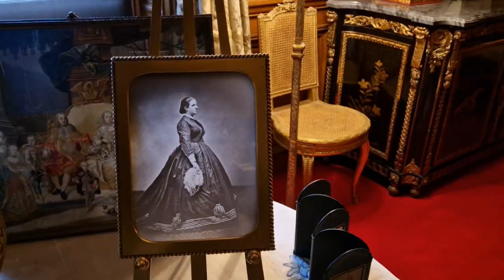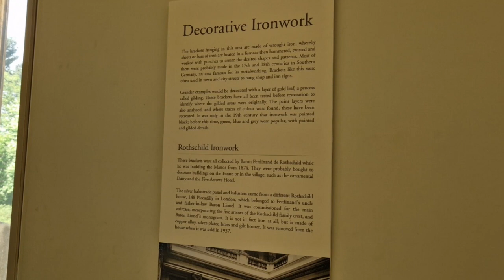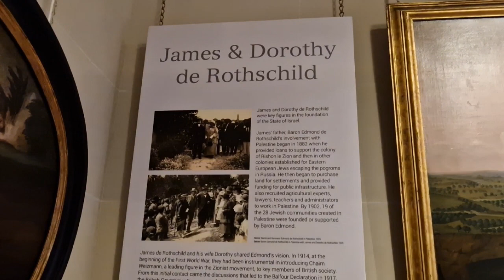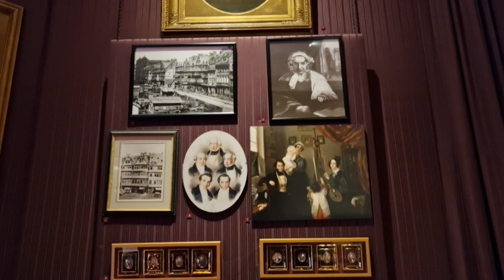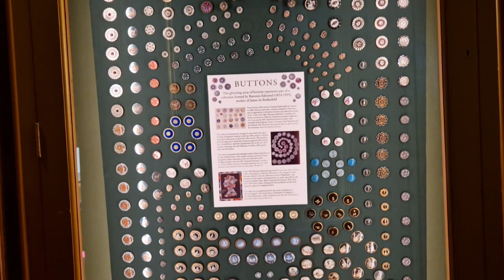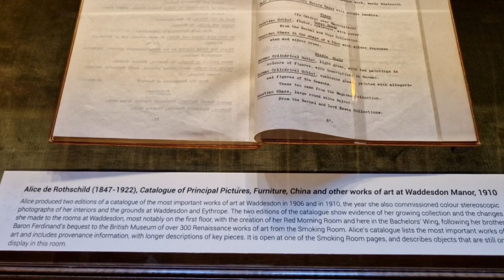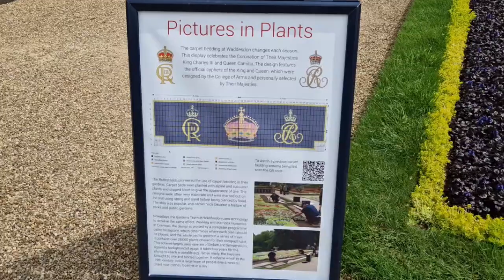Waddesdon Manor House, Buckinghamshire, England.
This is the most beautiful house with an amazing collection, it's part of National Trust.
Waddesdon Manor was built by Baron Ferdinand de Rothschild (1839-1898) from 1874 to display his collection of French decorative arts alongside English portraits and Dutch Old Master paintings , in interiors designed to recall the great French houses and palaces of the 18th century. Created for entertaining, the Renaissance-style Manor sits in one of the finest Victorian gardens in Britain, famous for its parterre and ornate working Aviary.
Waddesdon was inherited by Ferdinand's sister, Alice de Rothschild (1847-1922),also a collector. She bequeathed the house to her great nephew James (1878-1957),from the French branch of the family.
His parents, Baron and Baroness Edmond, were also collectors and part of their collection came to Waddesdon by inheritance from the late 1930s.
As it is displayed today, the house reflects these layers of collecting by a family famous for crafting its own style, le gout Rothschild. It is a homage to the craftsmanship and patronage of the 18th century, adapted for 19-century living.
When you visit this house the staff and volunteers are really nice and knowledgeable :), if you have any questions are more than happy to help you.
The stories they will tell are really nice and informative :).
Hope you enjoy this video as much we enjoyed to visit this beautiful place :).